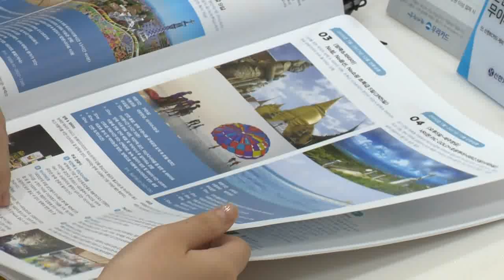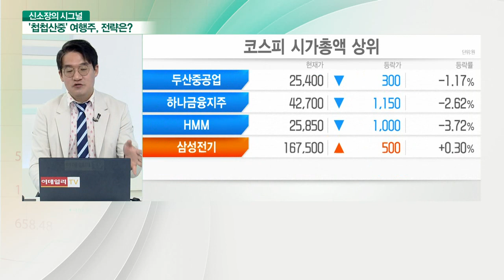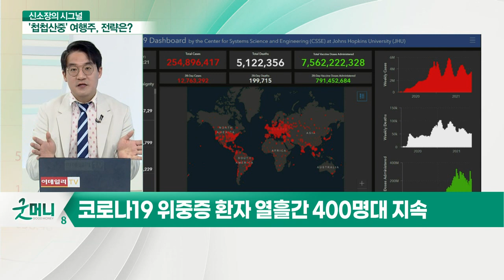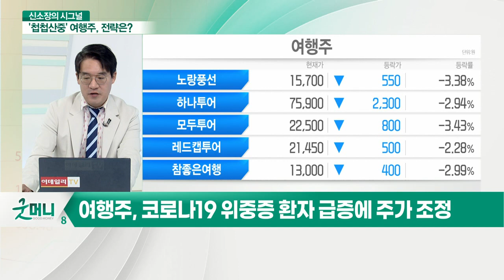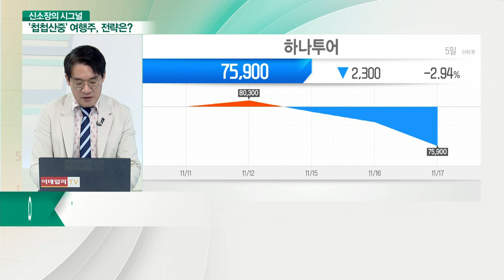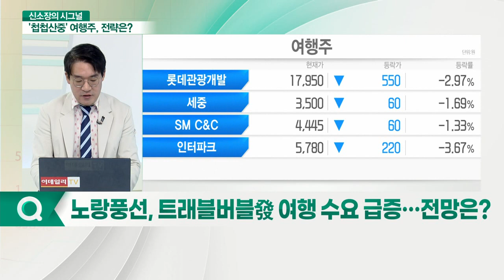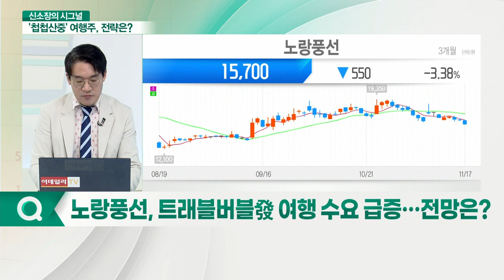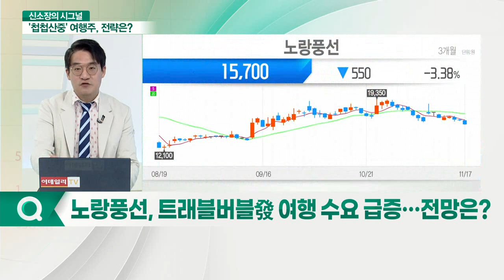하나투어, 모두투어, 노랑풍선... 갈림길에 선 '여행주'... 위드 코로나 수혜 VS 재확산 피해_신소장의 시그널 (20211118)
Q. 갈림길에 선 '여행주' 주가 살아날까?
- 코로나19 위중증 환자 열흘간 400명대 지속
- 여행주, 코로나19 위중증 환자 급증에 주가 조정
- 동남아, 잇따라 관광 개방… 여행업계 반응은?

하나투어(039130)... 위드 코로나 전환… 주가 전망은?
- 3분기 적자 지속… 영업손실 265억 원
- 지난 8월 본사 사옥 1,170억 원에 매각
- 10월부터 점진적인 출근 비율 상향
- 괌 여행상품 예약인원, 연말까지 1200명 달해

모두투어(080160)... 해외여행 재개… 주가 반등 가능?
- 올해 상반기 기준 직원 수 988명: 코로나19 이전 2019년 대비 14.68% 감소
- 지난 3월 '자유투어' 보유 지분 모두 매각
- 스페인·터키 2곳 홈쇼핑 상품 판매: 총 4,500건의 예약 기록

노랑풍선(104620)... 트래블 버블發 여행 수요 급증… 전망은?
- 자유여행 플랫폼 이용객 10배 이상 증가
- 선호지역 미주(하와이·LA·뉴욕) 압도적
- 싱가포르 트래블 버블 시점 맞춰 기획전 개최